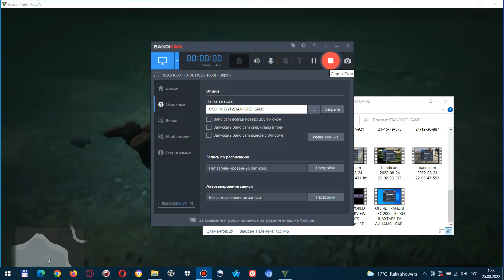GTA V wile sorcercers attack my mind - 3 ISPOVEDI ETO VSE ISPOVEDI I KRIK DUSHI(RUS LANG)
omg gta \ SOrcercer speak in my mind i can even dont know this bastard , couse alehons skunk have money ... JESUS PLEASEE GIVE FRIENDS AZAZEL DADJAL , DEVIL , DEMON . IF IM BAD IM NOT DIRTY WITH SMELL OF SHIT ...